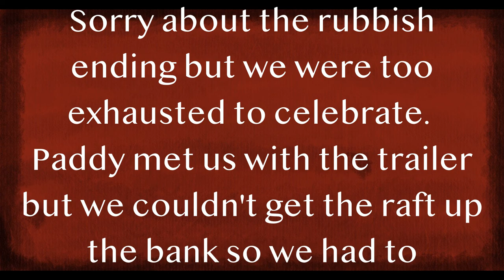River Wye raft adventure part two. Four days from Hay on Wye to Hereford. We got wrecked by trees!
In June 2021, I teamed up with Outward Oli for a raft trip down our local river.
We spent a couple of months building and refining the raft in his garden.
It was untested when we launched but we were confident in her abilities.
It turned out to be a great craft and we had a great (and very tiring) trip.
In this one we get smashed by low hanging trees and have to rebuild the raft on the riverbank.